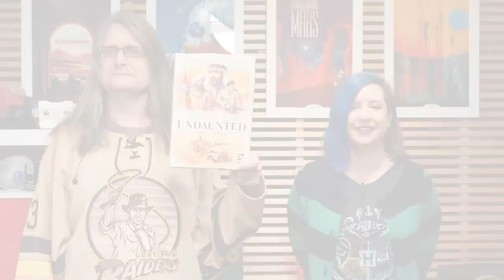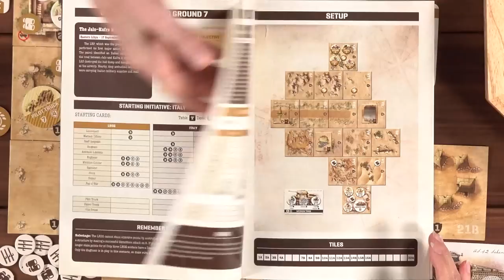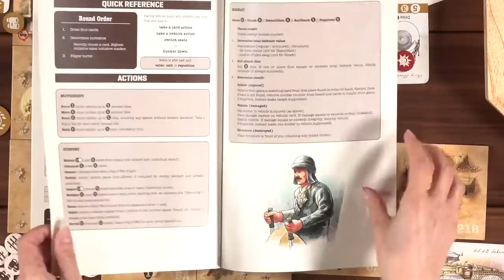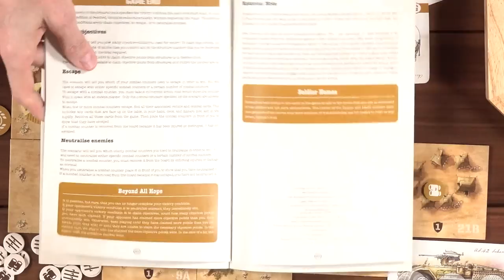Undaunted: North Africa - GameNight! DateNight!! Se8 Ep32 - How to Play and Playthrough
Intro: 0:00
Overview: 0:41
How to play: 1:51
Start of Game: 21:55
End Game Discussion: 53:05
Tonight on GameNight! DateNight!! Nikki and Lincoln teach and show you how to play "Undaunted: North Africa" designed by David Thompson & Trevor Benjamin and published by Osprey Games.